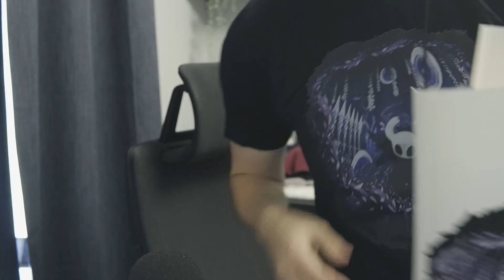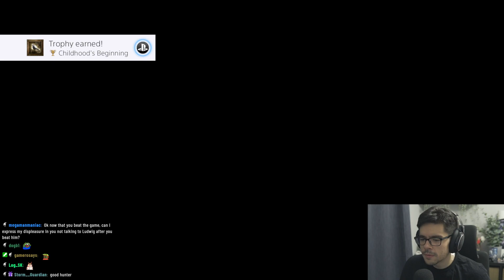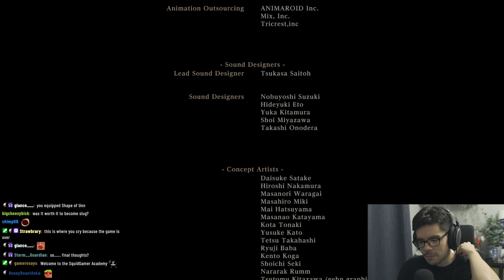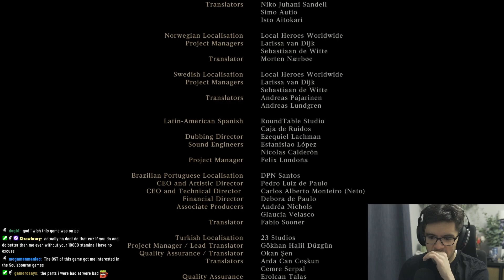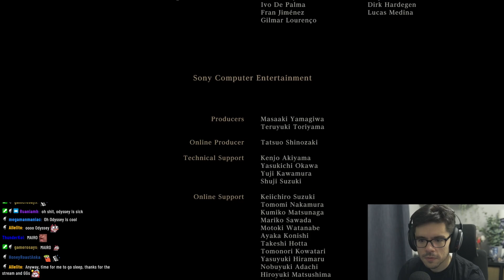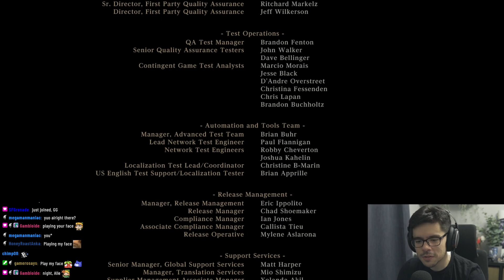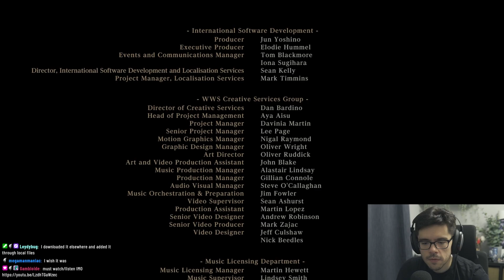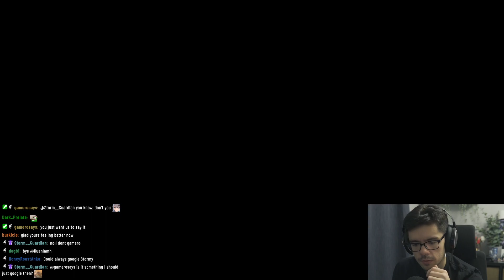fireb0rn plays Bloodborne pt. 6